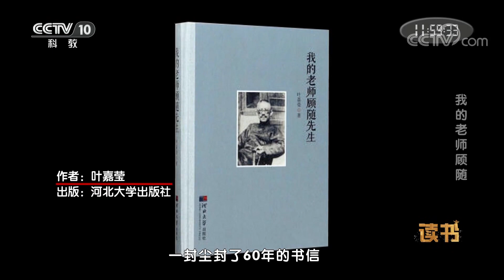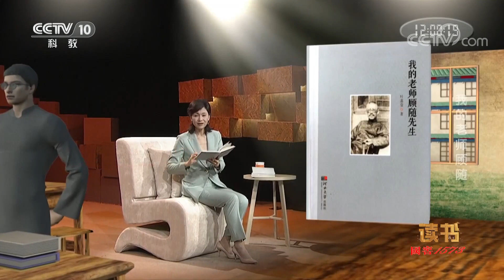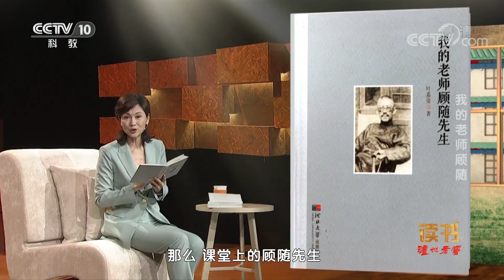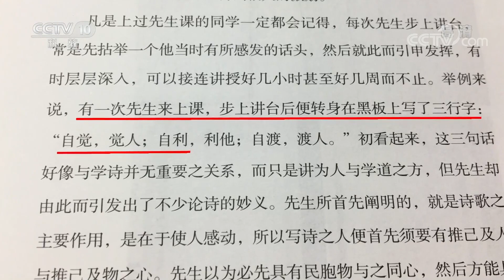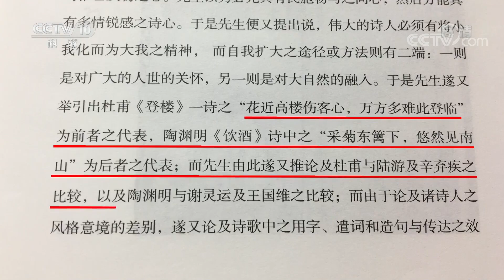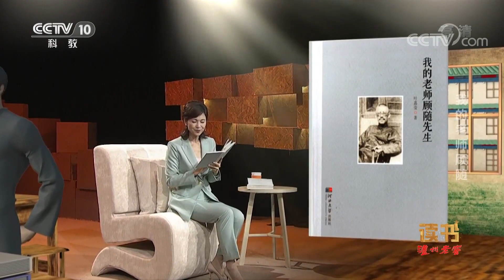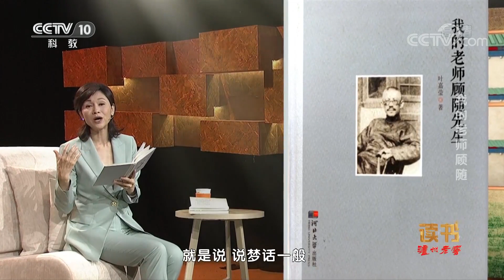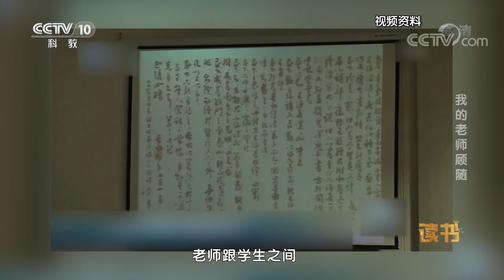《读书》 叶嘉莹《我的老师顾随先生》 20190909 | CCTV科教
本期节目主要内容：顾随，中国韵文、散文作家，理论批评家，美学鉴赏家，讲授艺术家，禅学家，书法家，文化学术研著专家。然而他更是一位了不起的老师，他的学生后来有不少都成为了“学界大家”。本期一起来翻开叶嘉莹的《我的老师顾随先生》，读一读他们师生之间一封尘封了60年的书信背后的故事。